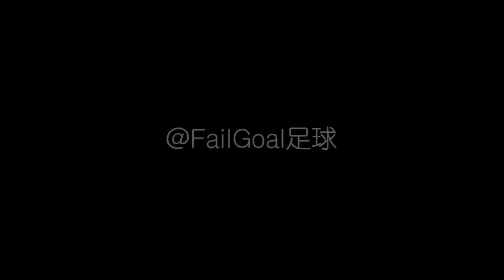Frank Acheampong's Disallowed Goal v Guangzhou Evergrande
新浪微博：@FailGoal足球 官方微信号：footballvideo 或接搜索：FailGoal足球